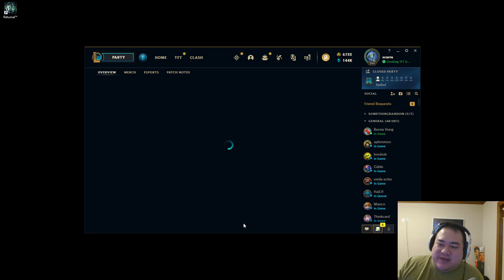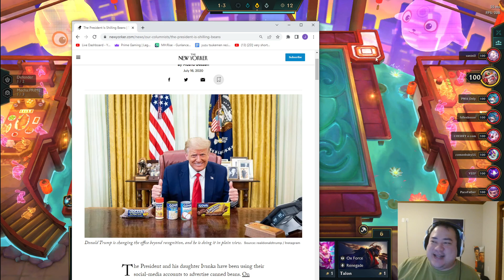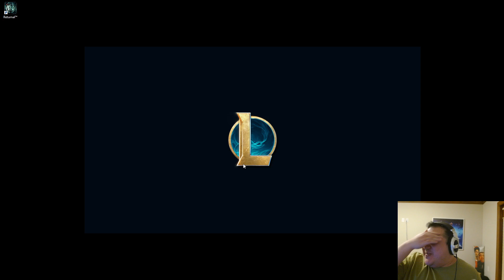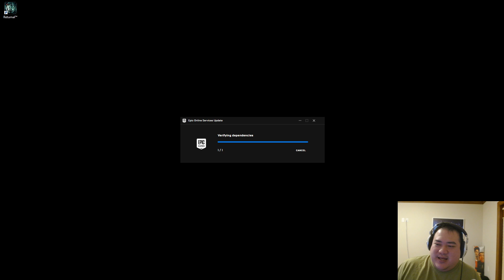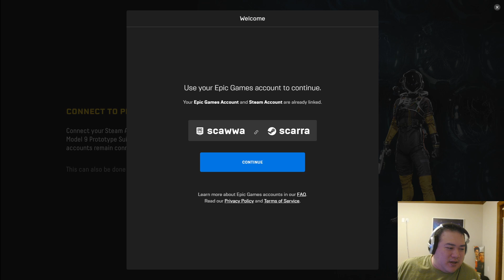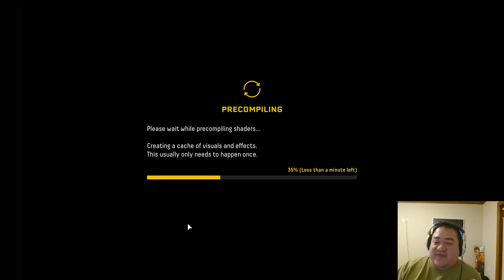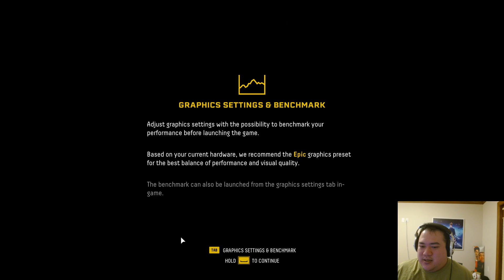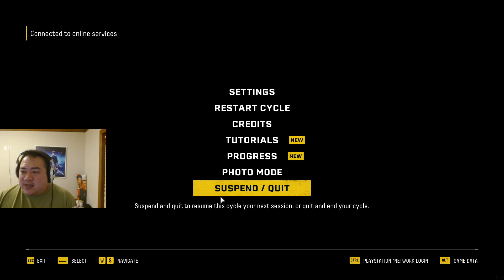[2023 Feb 22] RETURNAL, TFT, & Valorant Stream! (ft. Hyoon, Imaqtpie, Shiphtur, Juannie)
Timeline:
00:00:00 Intro
00:02:45 TFT
00:40:21 Just Chatting
00:45:31 TFT
01:15:16 Just Chatting
01:19:08 TFT
01:46:27 Just Chatting
01:49:47 TFT
02:07:19 Just Chatting
02:08:51 TFT
02:43:33 Just Chatting
02:47:36 TFT
03:25:10 Just Chatting
03:34:16 Returnal
06:07:35 Just Chatting
06:16:24 Valorant ft. Hyoon, Imaqtpie, Shiphtur, Juannie
08:21:49 Just Chatting
08:22:30 Outro